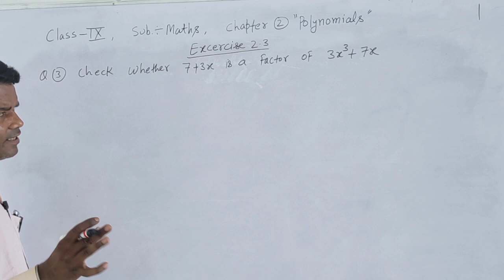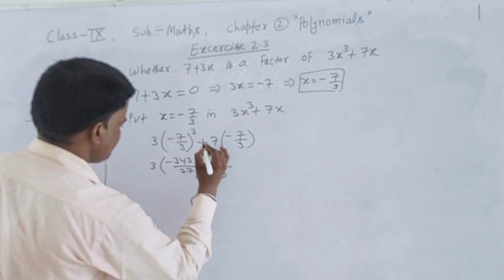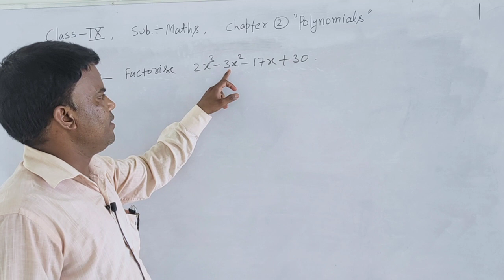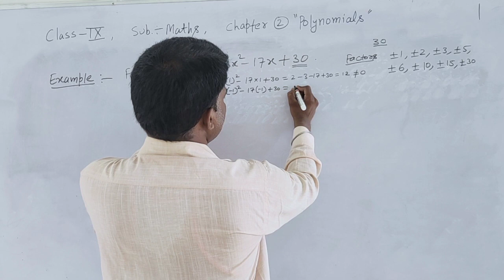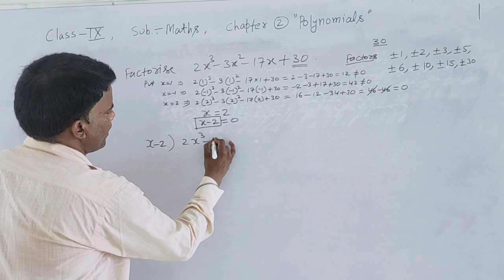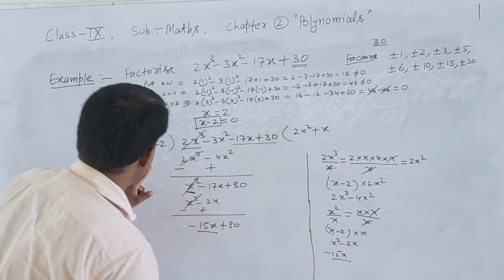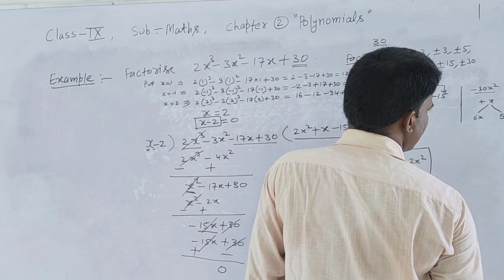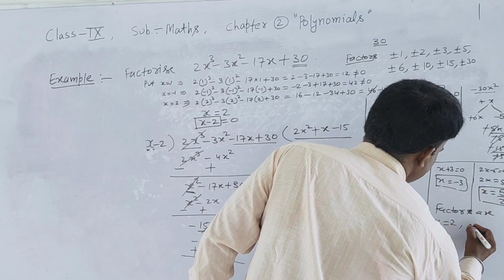class 9 exercise 2 3